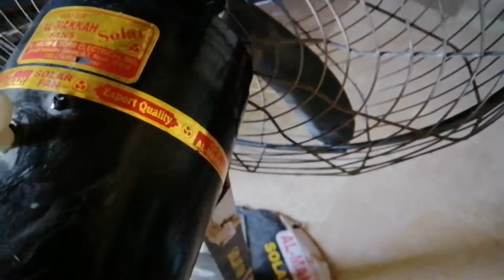Solar stand Fan not working | Minor fault solved only 2 minutes Urdu/Hindi Electric Online